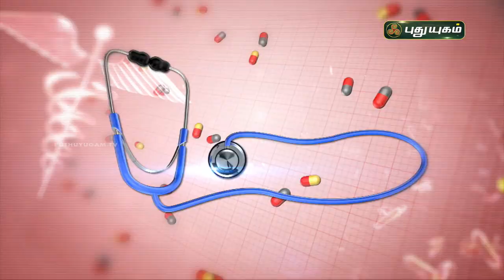தைராய்டு பாதிப்பை தெரிந்துகொள்வது எப்படி? Doctor On Call | PuthuyugamTV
தைராய்டு பாதிப்பை தெரிந்துகொள்வது எப்படி?
விளக்கமளிக்கிறார்
Dr. Devi Saravanya
RJR Hospital,
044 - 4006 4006